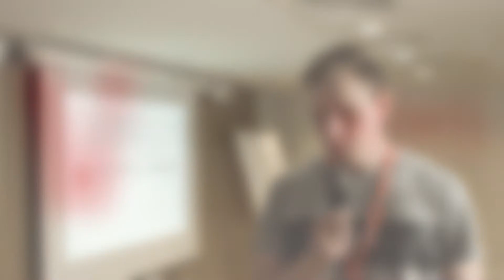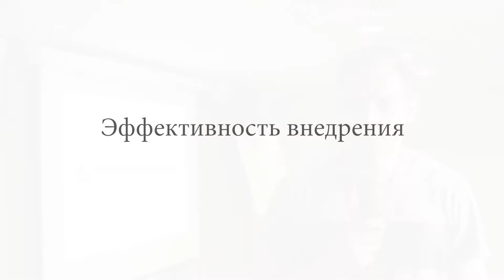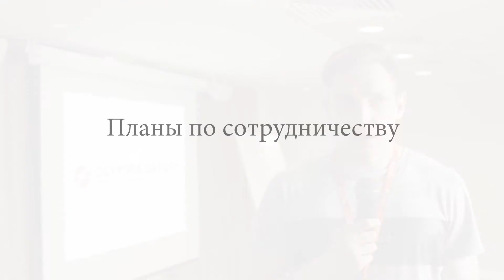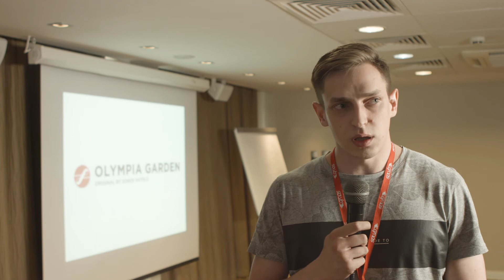Компания AB InBev о внедрении Solvo.WMS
Интервью менеджера по техническим проектам в логистике  компании AB InBev Андрея Карпука в рамках V клиентской конференции Solvo.WMS, проходившей в Санкт-Петербурге в 2016 г.
Он рассказал об основных задачах и результатах внедрения системы на 5 российских складах компании, а также об основных применяемых технологиях и планах дальнейшего развития. Также он отметил, что внедрение системы Solvo.WMS на одном из складов "САН ИнБев" было выбрано лучшим среди внедрений WMS системы в зоне Европы.
По его словам, были решены основные задачи: повышение точности запасов на складе, производительности, уменьшение количества претензий со стороны клиентов и недостач при инвентаризации.
На данный момент на складах используется технология кросс-докинга, позволившая минимизировать затраты при обработке грузов при приемке продукции с линии, а также технология адресного хранения. В перспективе планируется внедрение модуля Yard и рассматриваются возможность использования других новых разработок "СОЛВО".
АО "САН ИнБев" — российское подразделение бельгийской пивоваренной корпорации AB InBev (образованной в результате слияния InBev и Anheuser-Busch). Основные марки выпускаемого пива в России – BUD («Бад»), «Клинское», «Сибирская Корона», Stella Artois («Стелла Артуа»), Lowenbrau («Левенбрау»), Brahma («Брама»), Staropramen («Старопрамен»), «Тинькофф Авторское», Hoegaarden («Хугарден»), «Толстяк» и «Bagbier» («Багбир»).